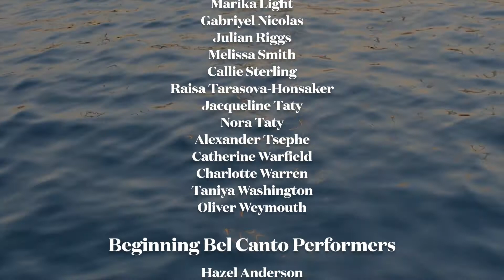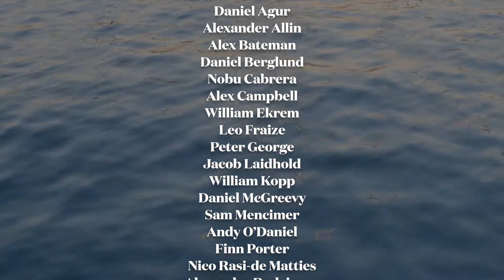Let the River Run | Children's Chorus of Washington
"Let the River Run"
Words and Music by Carly Simon, Arranged by Craig Hella Johnson
Children's Chorus of Washington Full Company
Margaret Nomura Clark, Artistic Director and Conductor
Don Cotton, Associate Artistic Director
Dr. Lester Green, Piano  |  Tim McKay, Percussion

Filmed on location at the Lincoln Memorial Reflecting Pool, World War II Memorial, District Wharf, and National Harbor
Additional Video Recorded Remotely
Audio recorded remotely
Videography by Eddie Sanders
Audio and Video Editing and Mastering by Riverbend Production Co.